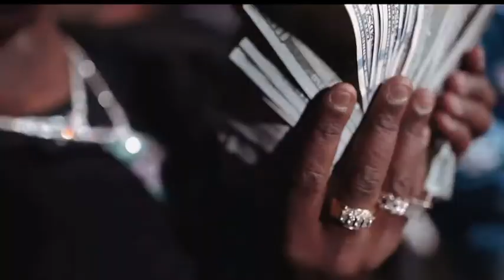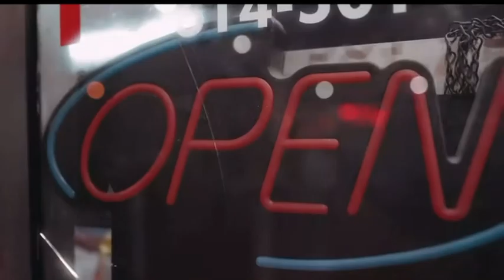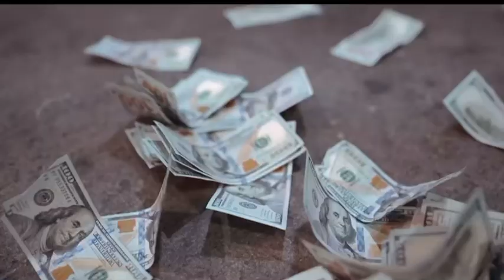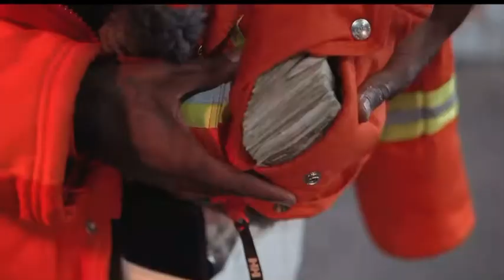Tre Shottah - “LeRoy & Amanda” ft Duo Tycoon x Grippoz